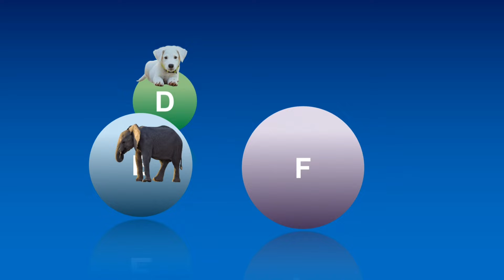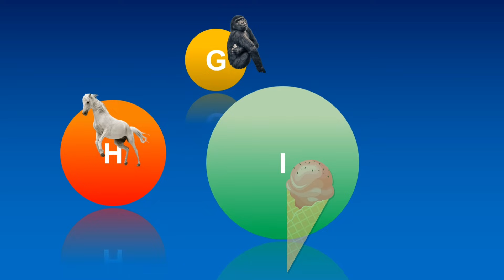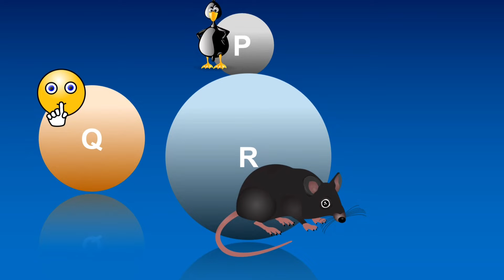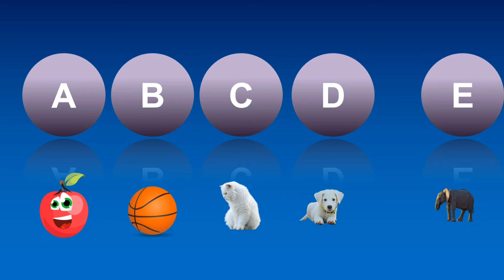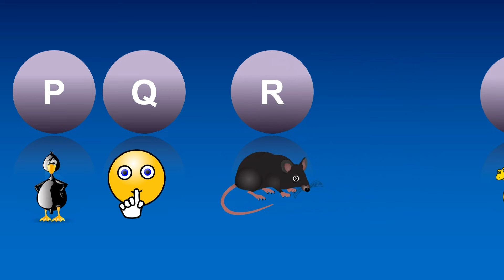ABCD for Kids | Kids videos for kids | ABCD Alphabet With Songs Part - 2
ABCD for Kids | ABCD Alphabet With Songs Part - 2 | Alphabet Songs for kids | Kids Learning Videos
ABCD for Kids | Kids Learning Alphabets A to Z with Fruits, Animals ,Vegetables and Fun A fun and educational way to help kids learn letters with colorful alphabets! 🤩 Colorful pictures and adorable animations illustrate the alphabet that kids can enjoy, all while learning a to z letters and simple words. 📖 They'll have so much fun, they won't even realize they're educated!
It makes children learn with passion and it is very simple.
These basic words and visualization help children understand the names of Fruits, Animals and vegetables in no time.

abcd for kids,
babies videos,
videos for babies,
Kids education,
kids videos,
baby,
babies,
children,
educational,
learning,
kids,
abc,
alphabet,
baby learning,
abcd with fruits,
preschool learning,
toddler learning video,
abcd alphabet with pictures,
abc with fruit,
fruits,
letters
a to z alphabet,
abc letters,
learn abc,
learn alphabet,
abc for children,
fruit alphabet,
abc fruits,
fruit names,
toddler,
kindergarten,
kids animation,
kids cartoon,
ABCD with vegetables,
vegetables

google